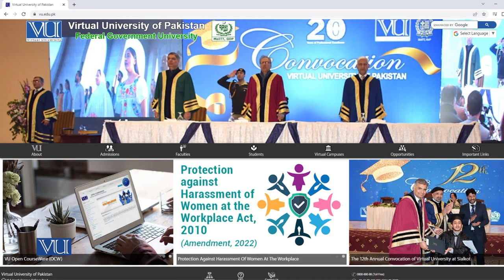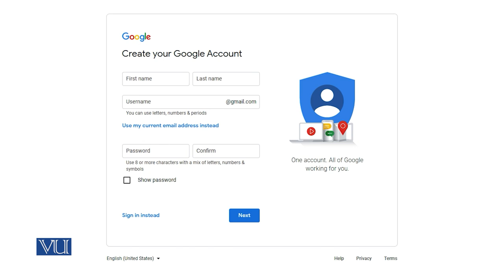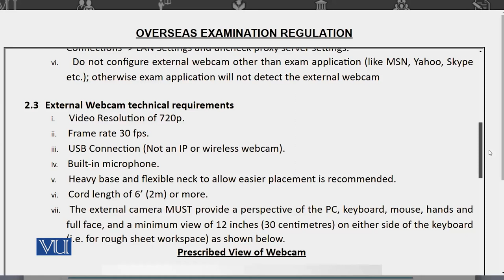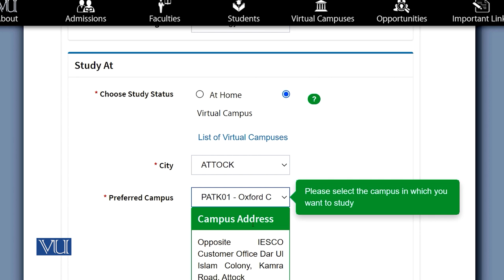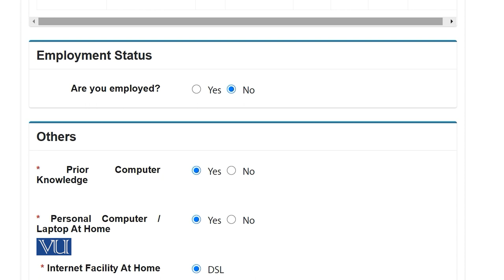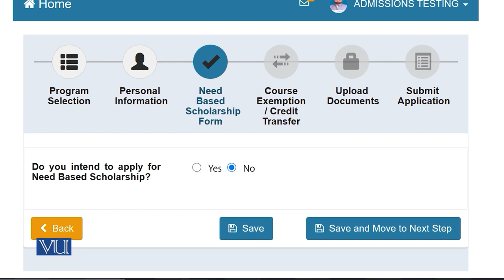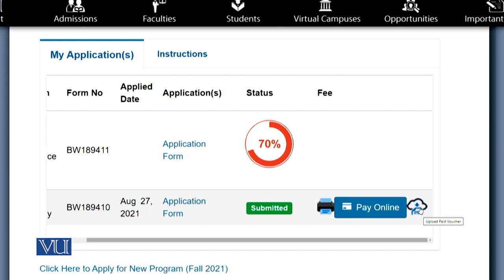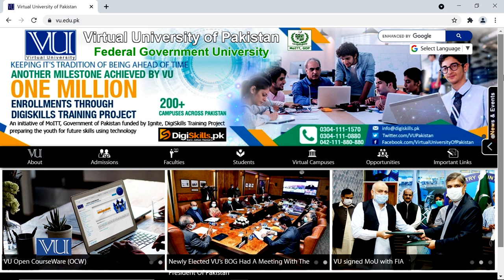Online Admission Procedure